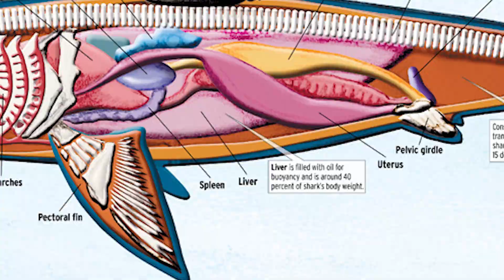Why Orcas Are Hunting Great White Sharks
In this short documentary we take a look at the Orcas hunting Great White Sharks off the coast of South Africa.
Both the killer whale and the white shark have developed impressive techniques for thriving in the ocean, but who is the true apex predator?